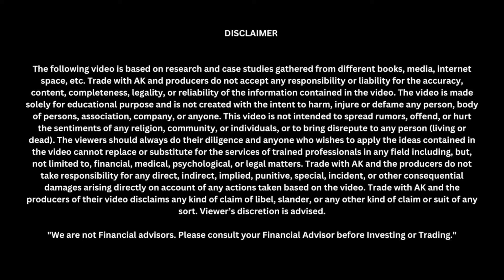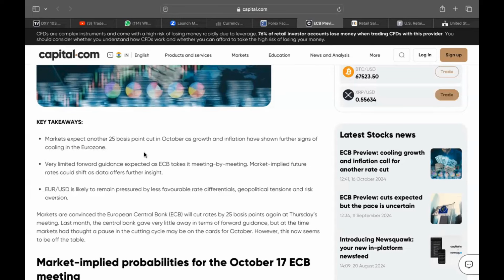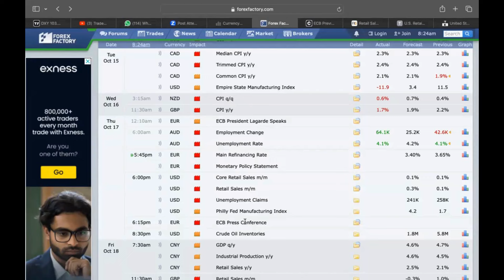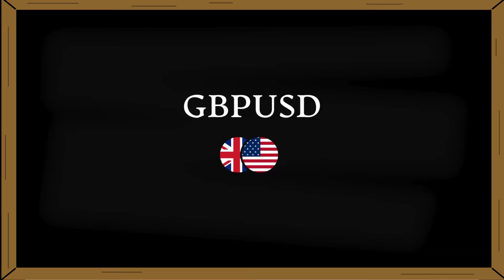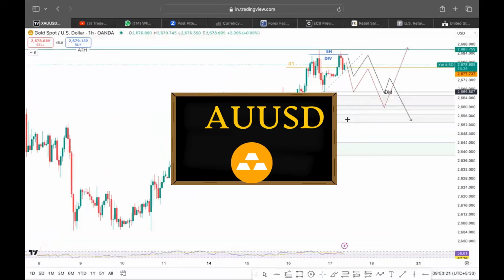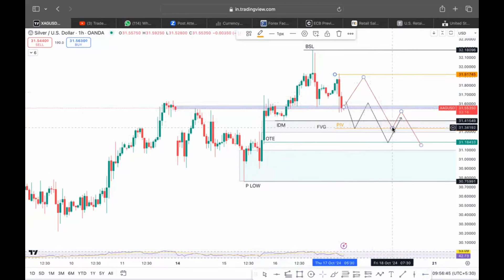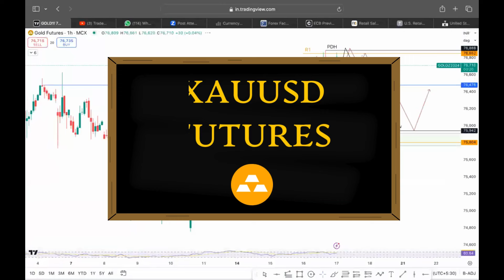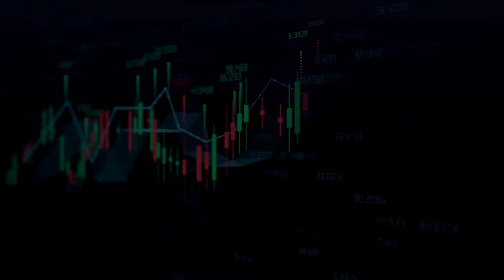ECB & FED News & Daily Market Analysis | 17 October 2024 | Anoop Upadhyaye | Trade with AK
Trade with AK APP
iPhone App (Enter Org Code - DLGTHG)
About the video
Welcome to today's market analysis! In today’s video, we’ll cover the latest financial news and fundamental updates to set the stage for our daily market analysis. Starting with DXY (US Dollar Index), we’ll then dive into detailed technical analysis of the major forex pairs including EURUSD, GBPUSD, and USDJPY. Following that, we'll explore the precious metals XAUUSD (Gold) and XAGUSD (Silver), and provide insights into the performance of BTCUSD (Bitcoin) and USOIL (Crude Oil).

This video is perfect for traders and investors looking for daily updates to make informed trading decisions.

Timestamps:
0:00 – Introduction to Trade with AK
1:08 – News & Fundamental Analysis
6:39 – DXY (US Dollar Index) Analysis
7:46 – EURUSD (Euro/US Dollar) Analysis
9:10 – GBPUSD (British Pound/US Dollar) Analysis
10:22  – USDJPY (US Dollar/Japanese Yen) Analysis
11:18 – XAUUSD (Gold) Analysis
13:46 – XAGUSD (Silver) Analysis
14:51 – BTCUSD (Bitcoin) Analysis
15:39 – USOIL (Crude Oil) Analysis
16:09 – XAUUSD FUTURES (Gold) Analysis
18:43 – XAGUSD FUTURES (Silver) Analysis
19:46 – Conclusion & Key Takeaways